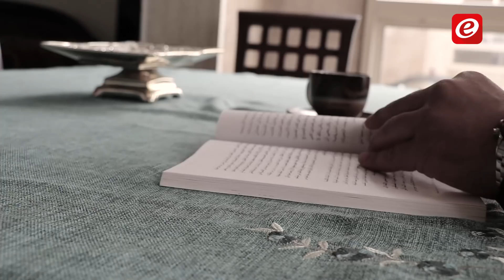ليش_أنا: قتل أباه وينتظر المواساة!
"ليش أنا": تدخل كاميرا النشرةللمرة الأولى الى سجن رومية لتحاور السجناء وتلقي الضوء على قضاياهم ومشاكلهم ويوميّاتهم.
إعداد وتقديم: غيدا فيّاض
إخراج: حسين علامة